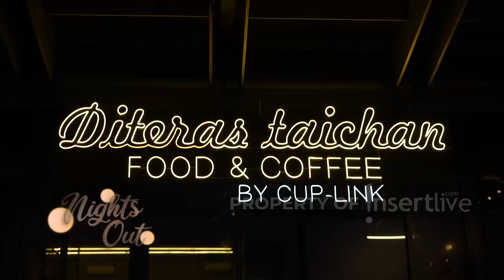Nikmatin Sate Taichan yang Rasanya Nggak Cuma Gurih Tapi dari Seluruh Rasa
Malam-malam makan sate yang nggak biasa. Sini main ke Sate Taichan yang ada di Jakarta Selatan. Rasanya nggak cuma gurih lo, ada berbagai rasa lain yang nggak biasa.